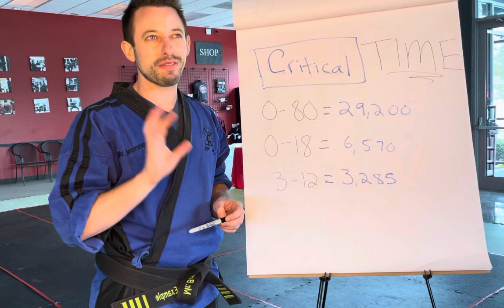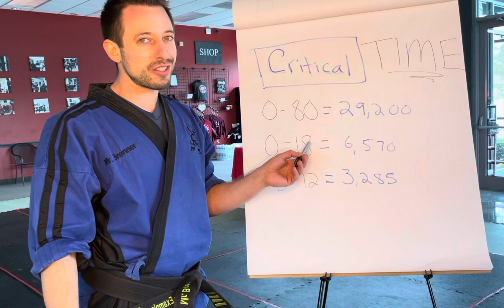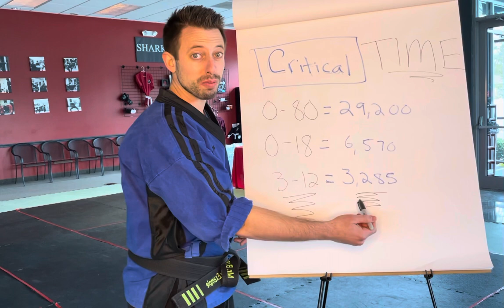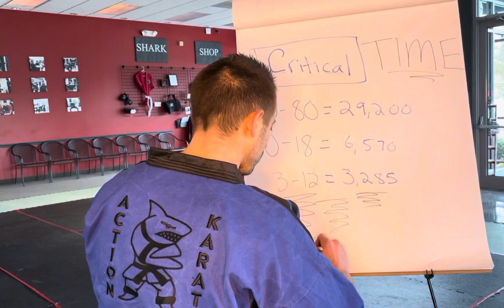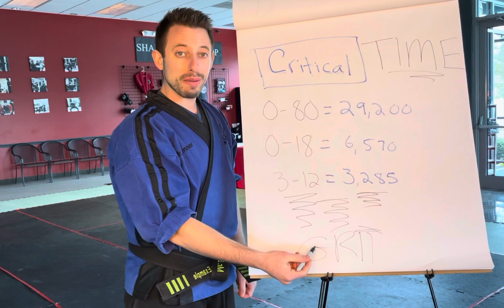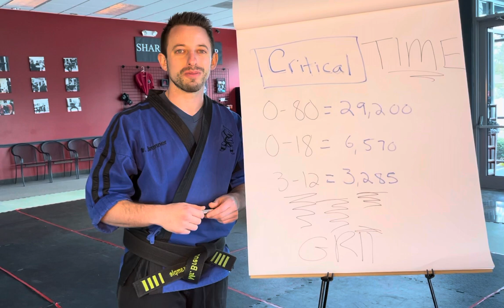How To Know When To Start Karate: Critical Time